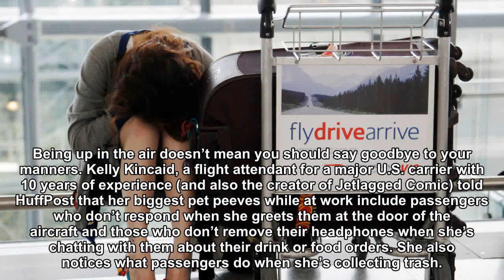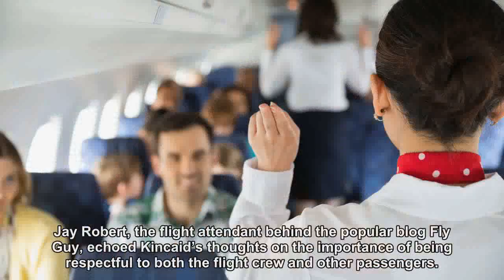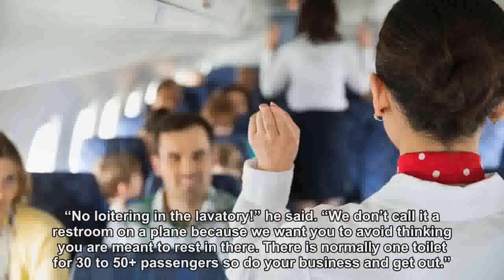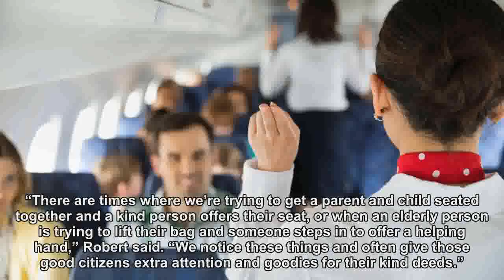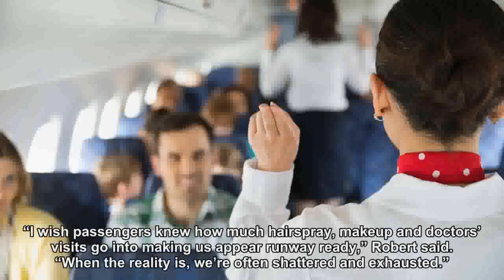What Flight Attendants Really Wish You'd Do On Your Next Flight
Traveling and seeing the world as a flight attendant might seem glamorous, but most passengers don’t know what they really have to deal with regularly.